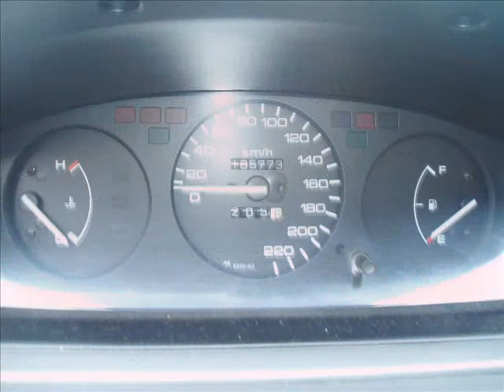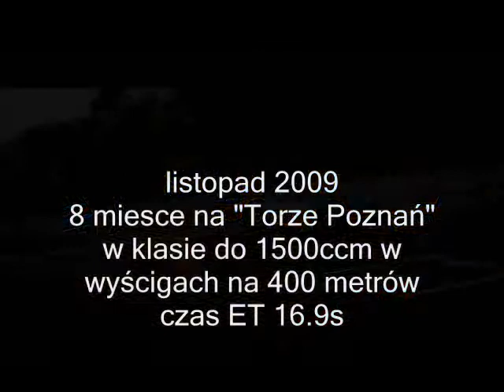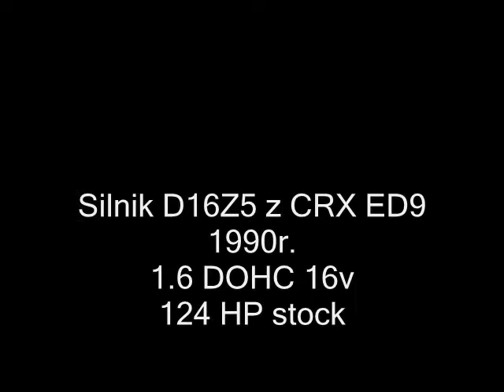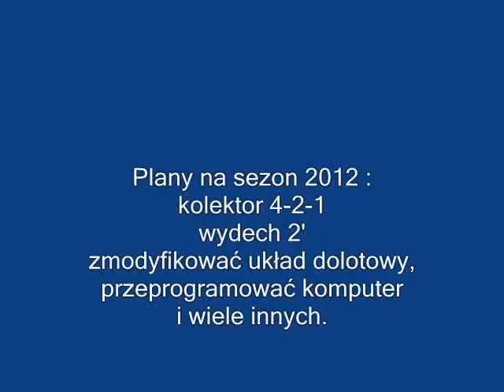Honda Civic EG3 by Skąpy - story of the Bicz.wmv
Historia pewnej wiertarki